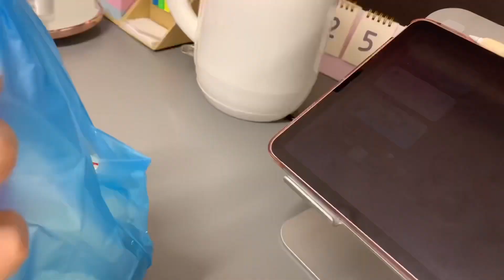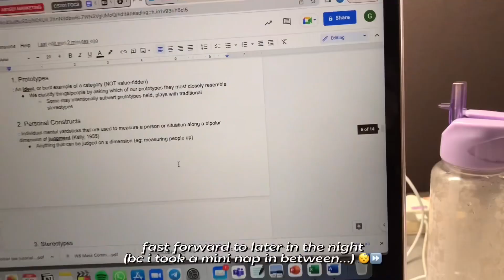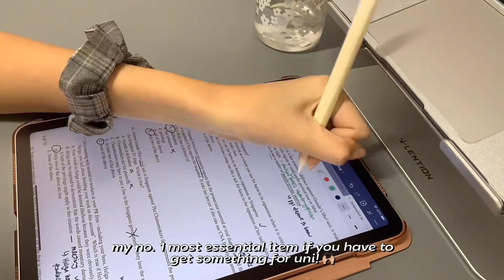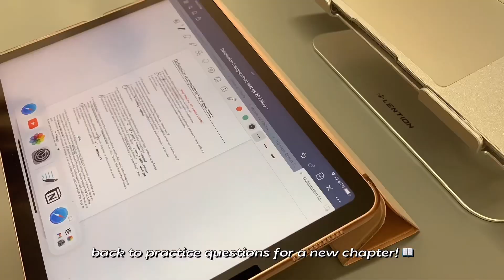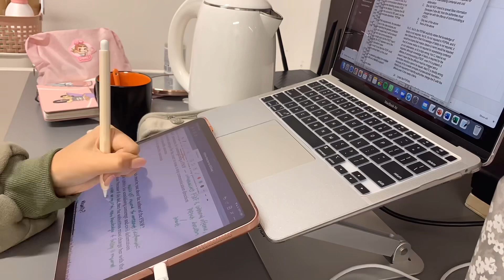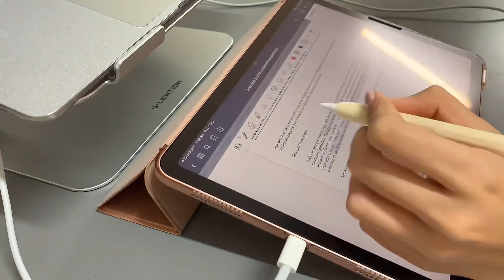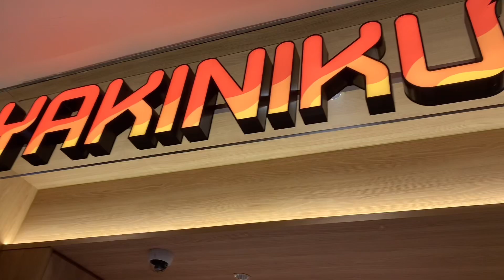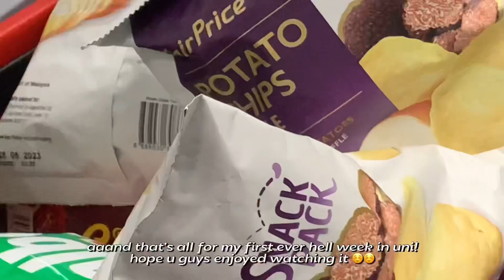college week in my life: productive days, finals week, staying in hall | uni study vlog ep 1 👩🏻‍💻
𝘩𝘦𝘭𝘭𝘰𝘰𝘰!! 𝘵𝘩𝘢𝘯𝘬𝘶 𝘧𝘰𝘳 𝘰𝘱𝘦𝘯𝘪𝘯𝘨 𝘮𝘦 ପ(⑅ˊᵕˋ⑅)ଓ

finally back with another video after so long, and it's my very first study vlog as a university student! this was my first finals week in uni and it rlly took me a while to adapt to this new lifestyle in hall and school, with different learning styles and environments 😖

however, i’ve learnt to adapt better over the past acad year, and hope to bring more vlogs to u more regularly soon! 🫶🏻 thank u sm for those of you who waited for me to come back, i’ll try not to disappoint and get up more vids during this break while i can! 🥰

𝘵𝘪𝘮𝘦 𝘴𝘵𝘢𝘮𝘱𝘴: 📹
0:00 intro
0:33 sunday: planning, study with me & dinner out 📖
1:46 packing for hall 🧳
2:22 monday: breakfast in hall + heading for classes 🥐
4:09 time to unpack! 📦
4:44 night time study with me + asmr 🌌
5:31 tuesday: classes, consult and lots of study with me’s ✏️
7:43 wednesday: lunch, grwm for classes and more studying 😵‍💫
9:54 thursday: morning routine, going for a test and preparing for my last few tests! 📚
12:46 friday: d-day of finals - morning preparations & grwm 🥸
14:03 heading for the tests 📄
14:32 done with tests + dinner at home! 😋
14:57 dinner celebration at yakiniku go 🥓
15:49 grocery shopping with family 🛒

🌿 jess | 20
📍 singapore